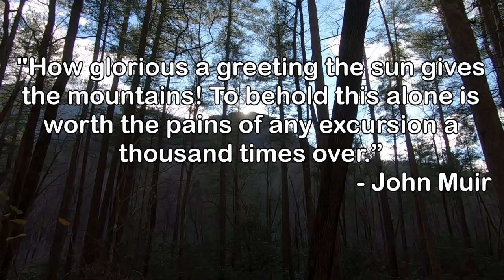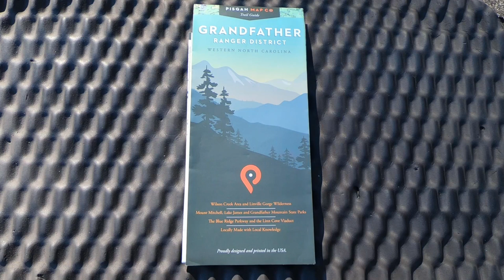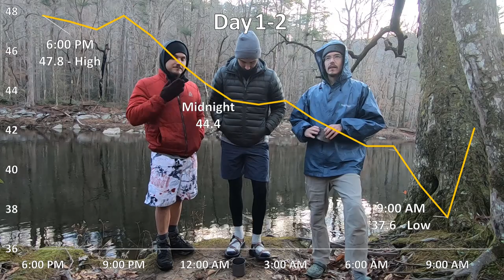Linville Gorge Wilderness - Is That All Ya Got Loop - Pisgah NF NC | 3-day Backpacking Report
This is the full length trip report with natural sounds and on-trail commentary from a 3-day backpacking adventure that Joey, Michael and I took to the Linville Gorge Wilderness in December 2020. Highlights included the NC Wall, Linville River, Shortoff, Chimneys, Table Rock and more.

We hiked the 'Is That All Ya Got' Loop that covers ~22 miles along the west rim and east riverbank with 2 crossings of the Linville River. Night 1 was spent along the Linville River and night 2 was on Shortoff. Our 2 water crossings were at Spence Ridge and the MST.